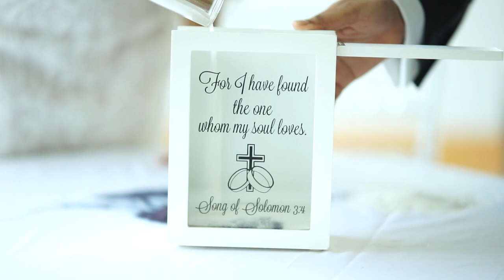Keri and Stefan's Wedding Trailer